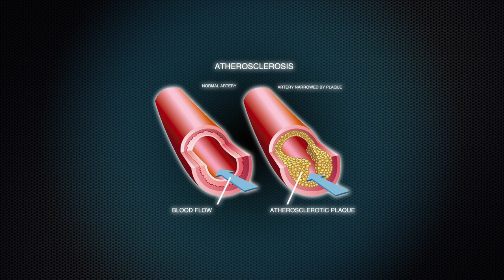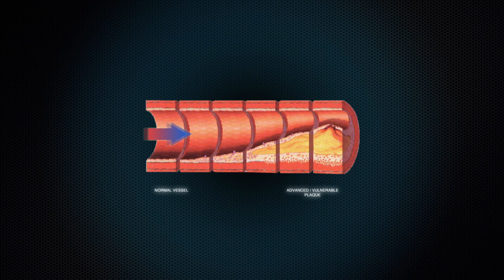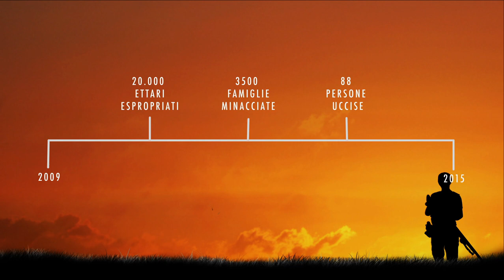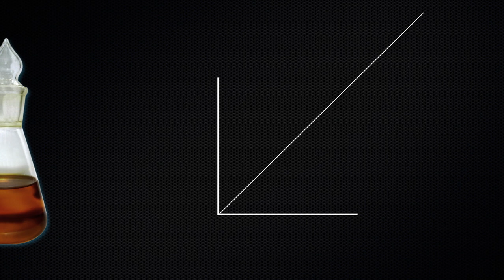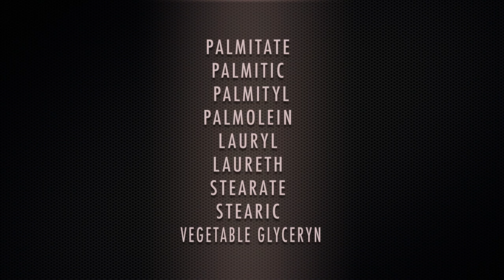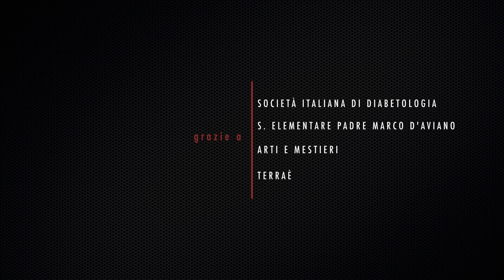OLIO DI PALMA PARLIAMONE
VIDEO REALIZZATO NEL 2015

I bambini oggi grandi della scuola Elementare P.M. D'Aviano di Pordenone
riprese : MATTEO SABBADINI e FRANCESCA DEL SANTO
montaggio: MATTEO SABBADINI
testi: FRANCESCA DEL SANTO
voce: SARA BEINAT